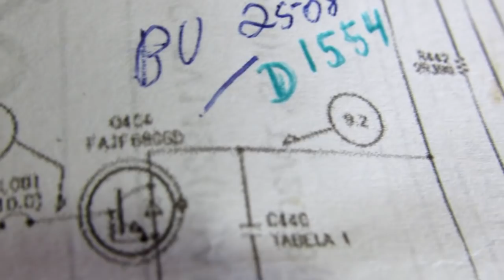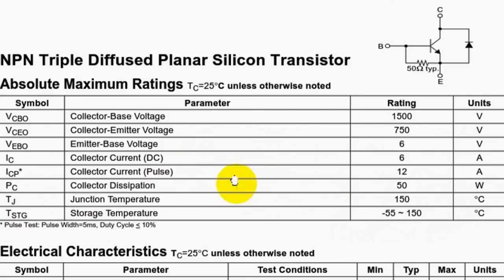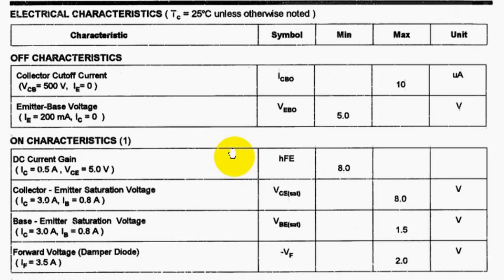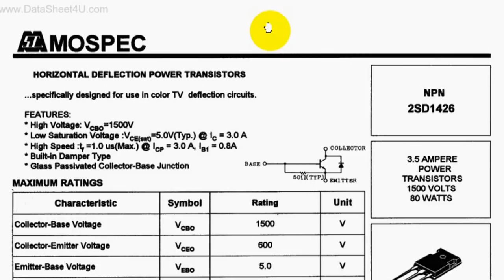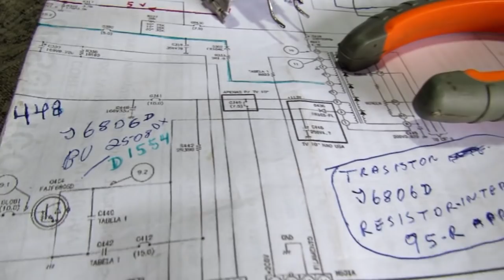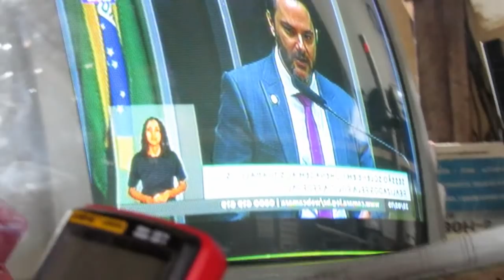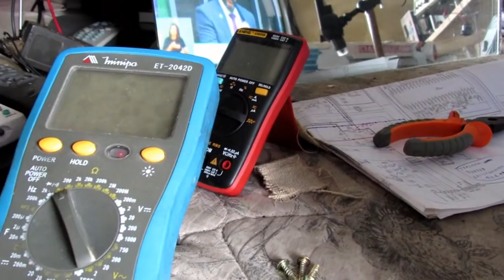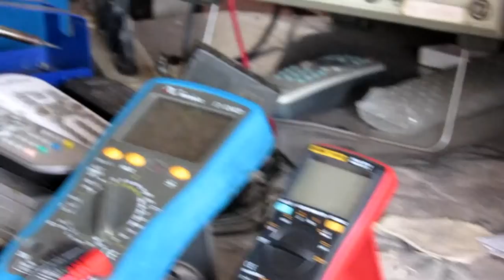{237 }# TV SEMP TOSHIBA U17 Não liga, fazendo um barulhinho, tic, tic, tic, tic, tic, tic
Neste like você encontra todos os 236 vídeos do canal, em ordem  e numerados de 1 a 236 pra ficar melhor a procura.
Este canal ajuda você a salvar a Terra do lixo eletrônico!
Compartilhe seus conhecimento para melhorar a evolução da humanidade!

Três substitutos do transistor J6806D,.
Aprenda e saiba qual são os três substitutos do transistor da tv SEMPP TOSHIBA  U17.
Este transistor é muito difícil de se encontrar no comercio, por isto resolvi fazer este vídeo pra ajudar os colegas que estão a procura dele pra reparar este tv de chassis U 17.evitando assim de o tv ir parar no lixão por falta de manutenção do mesmo.

-ATENÇÃO-
QUEM QUISER PARTICIPAR DO NOSSO GRUPO NO TELEGRAM, EU VOU DEIXAR O LINK AQUI na descrição do VÍDEO..
É muito importante vocês participarem do grupo, porque é lá que irão encontrar os esquemas dos vídeos postado no nosso canal no YouTube.

Para participar do nosso grupo, primeiro vocês tem que INSTALAR O TELEGRAM, assim, como instalaram o Watzapp.